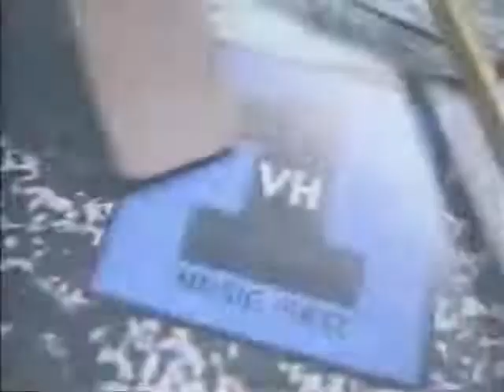VH1 History Of Music Video A-Z Promo (1996)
This classic 1996 VH1 promo features Janet Jackson, ABBA, Peter Gabriel and ZZ Top.